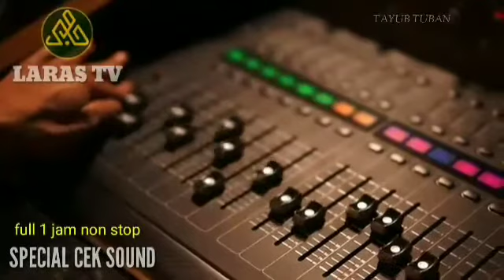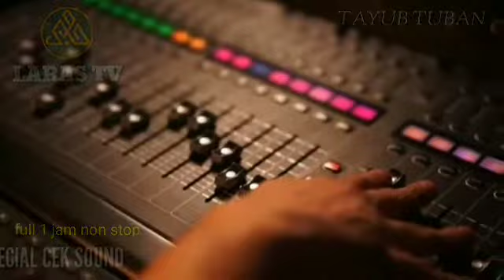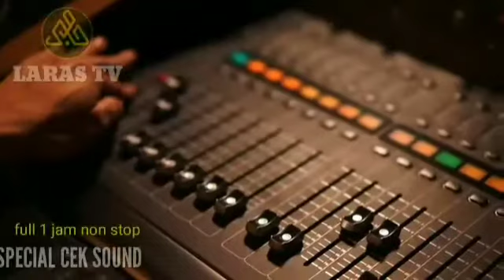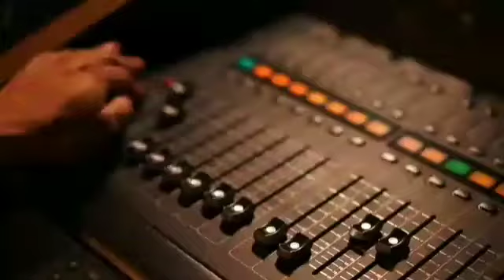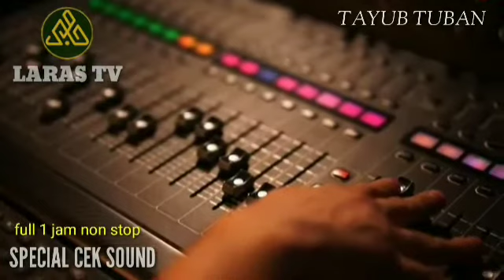SPECIAL CEK SOUND [Sinder Tuban] GLEGERR..‼Full 1 Jam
Audio Glegeerrrr‼‼ Special Edition Cek Sound Sinder Tuban...🎙🎙 Audio Jernih..

Selamat Mendengarkan..😍🙏🙏